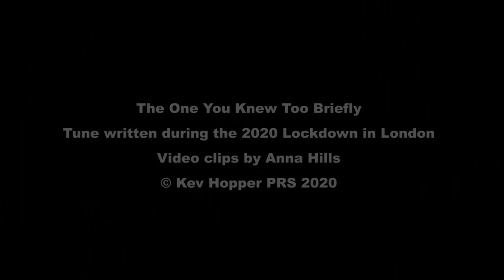Kev Hopper - The One You Knew Too Briefly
A romantic tune written and recorded during the 2020 Lockdown in london.
Video clips by Anna Hills
Guitar by Quincy Hopper